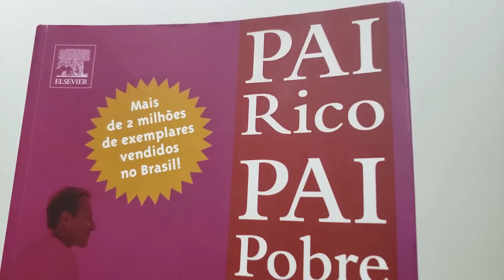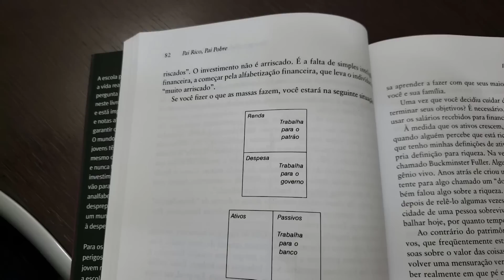Sanepar é uma AÇÃO que se VALORIZOU muito na minha carteira I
Neste vídeo eu foi falar sobre a Sanepar que foi uma AÇÃO que muito se VALORIZOU na minha carteira. É uma empresa que faz o tratamento de água no Estado do Paraná.
Sanepar (SAPR4) se valorizou mais de 20%. Meu preço médio é de 14,01. Hoje a ação está custando R$ 16,80. Companhia de Saneamento do Paraná é uma empresa brasileira que detém a concessão dos serviços públicos de saneamento básico em cidades do Estado do Paraná. Fundada em 1963. Tem uma receita de mais de 1 Bilhão em 2018. E uma renda líquida de 229 Milhões. Água e esgoto são essenciais para a vida.

Relatório Especial - Vale a pena investir no IVVB11?